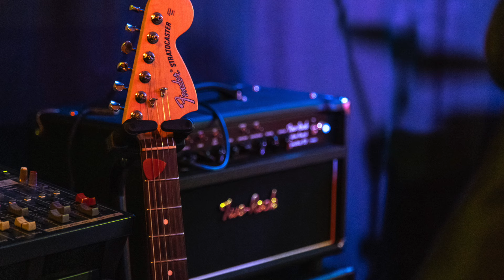"The Christmas Song" (Nat King Cole Cover) by Gianni Dato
Original The Christmas song, written and composed by John Frederick Coots (music) and Haven Gillespie (words).